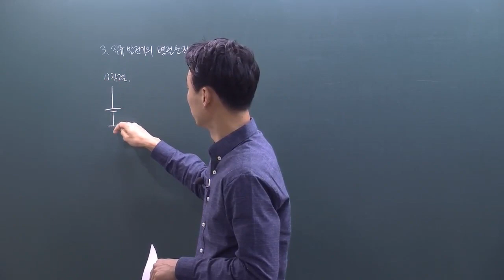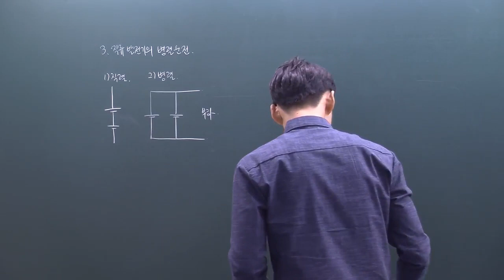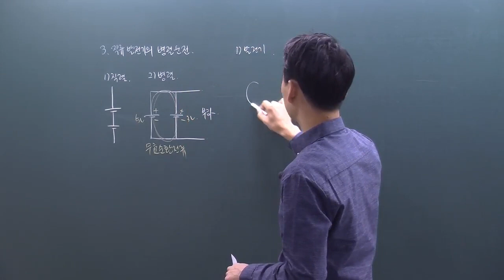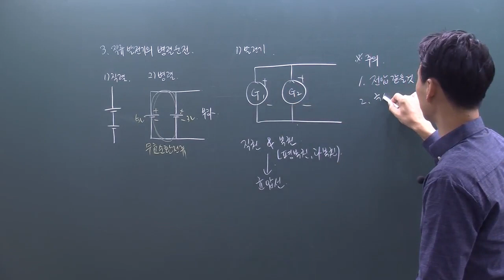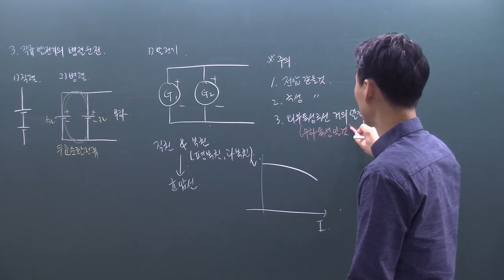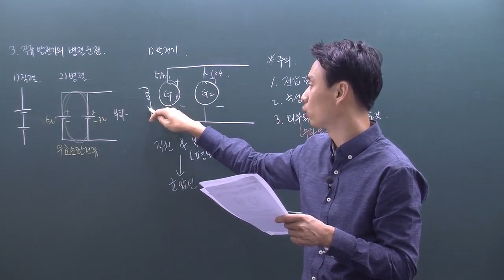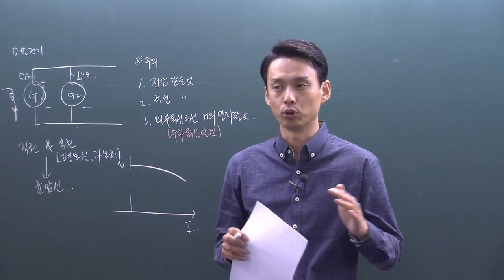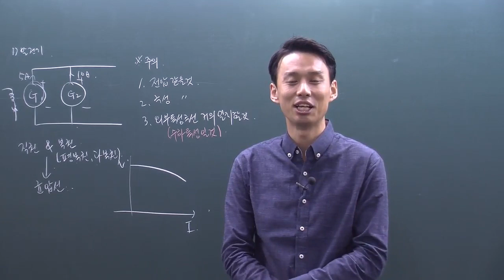전기기능사필기 2020년/19년 24강 직류발전기의병렬운전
교재구매는 다산에듀 - 전기기능사필기 정규반

본강의는 다산에듀 전병칠원장의 2020년/19년 전기기능사 필기 교재와 함께하는 강의입니다.